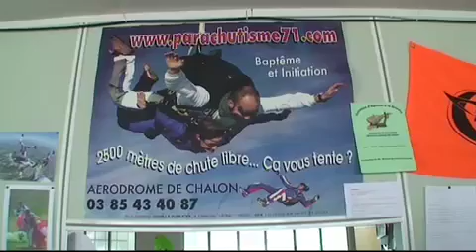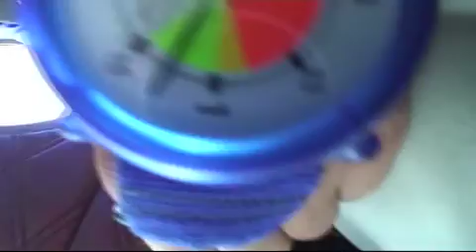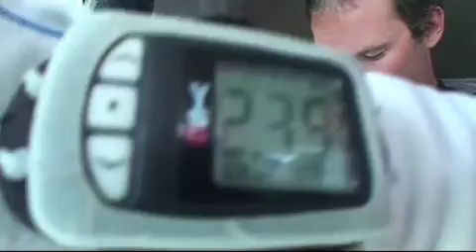Saut en parachute Tandem 4000 mètres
Mon premier saut en parachute Tandem à 4000m Un pur bonheur